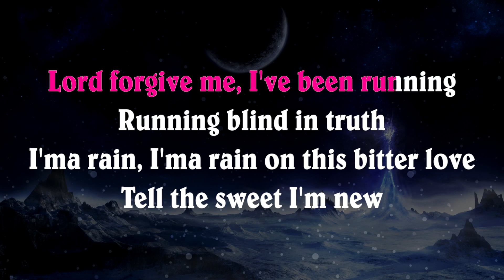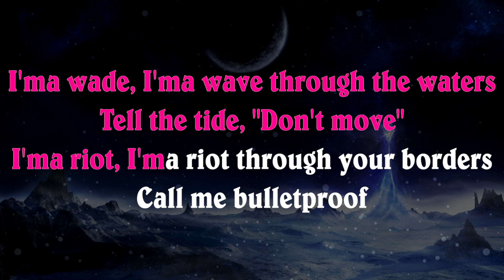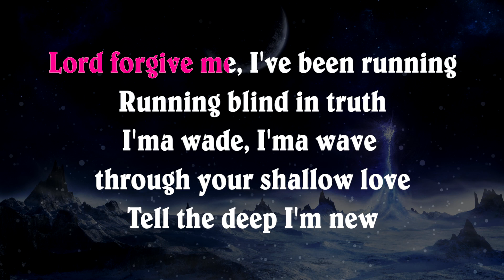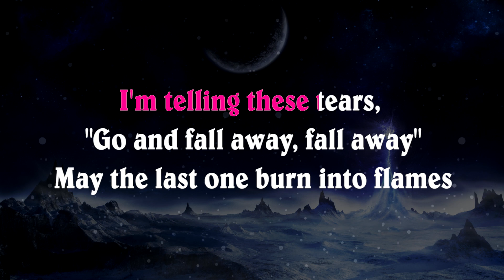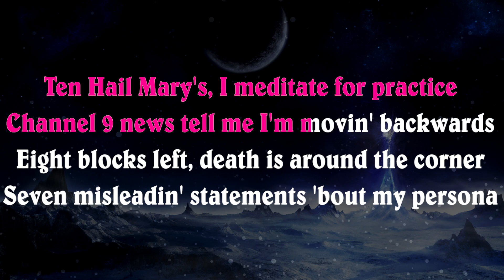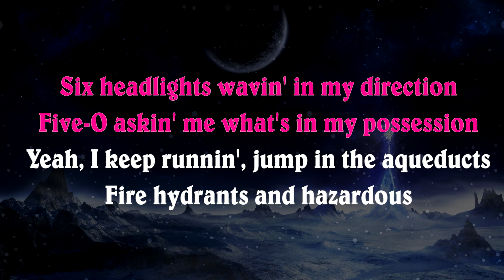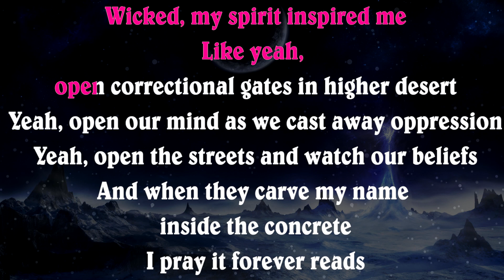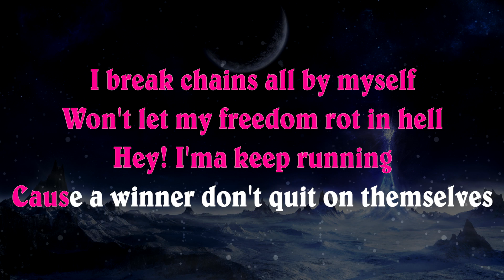Beyonce - Freedom | Piano Karaoke Instrumental Lyrics Cover Sing Along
Lyrics:

[Beyonce]
Tryna rain, tryna rain on the thunder!
Tell the storm I move...
I'ma walk, come and march on the regular
Painting white flags blue...

Lord forgive me, I've been running
Running blind in truth
I'ma wade, I'ma wade through the shallow
Tell the deep I'm new

I'm telling these tears, "Go and fall away, fall away"
May the last one burn into flames

Freedom! Freedom! I can't move
Freedom, cut me loose!
Yeah, freedom! Freedom! Where are you?
Cause I need freedom too!
I break chains all by myself
Won't let my freedom rot in hell
Hey! I'ma keep running
Cause a winner don't quit on themselves

I'ma wade, I'ma wade through the waters
Tell the tide, "Don't move"
I'ma riot, I'ma riot through your borders
Call me bulletproof

[Kendrick Lamar]
Ten Hail Marys, I meditate for practice
Channel 9 news tell me I'm movin' backwards
Eight blocks left, death is around the corner
Seven misleadin' statements 'bout my persona
Six headlights wavin' in my direction
Five four askin' me what's in my possession
Yeah I keep runnin', jumpin' the aqueducts
Fire hydrants and hazard dust
Smoke alarms on the back of us
But mama don't cry for me, ride for me
Try for me, live for me
Breathe for me, sing for me
Honestly guidin' me
I could be more than I gotta be
Steal from me, lie to me
Nation of hypocrisy
Code on me, drive on me
Wicked my spirit inspired me
Like yeah, open correctional in higher desert
Yeah, open our mind as we cast away oppression
Yeah, open the streets and watch our beliefs
And when they carve my name inside the concrete
I pray it forever reads

Is it truth you seek? Oh father can you hear me?

I had my ups and downs but I always find the inner strength to pull myself up
I was served lemons, but I made lemonade...